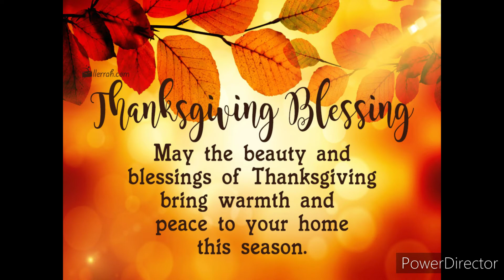I Hope Everyone Has An Amazing Thanksgiving!! I'm THANKFUL For Every Single One Of You!! Love Y'all❤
Thanksgiving is here so our minds have turned to what time has taught us to what we've learned we often focus all our thought on shiny things we've bought we take our pleasure in material things forgetting the pleasure that friendship brings If a lot of our stuff just vanished today we'd see the foundation of each happy day is special relationships constant and true and that's when my thoughts go directly to YOU I wish you a Thanksgiving you'll never forget full of love and joy peace and happiness making this one your best one yet! I love you all and am very thankful to have each and every one of you in my life you're all very special to me and i couldn't be more THANKFUL to have such incredible souls in my life I hope everyone has a very HAPPY THANKSGIVING!! 🦃
❤YourSoulSister🤗Crystal ♍